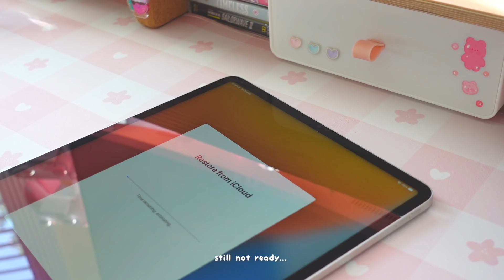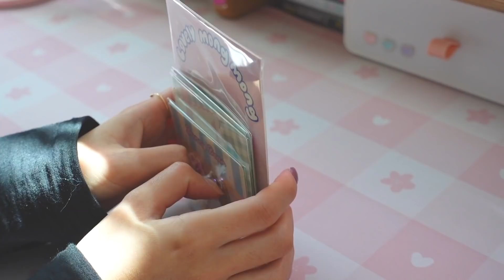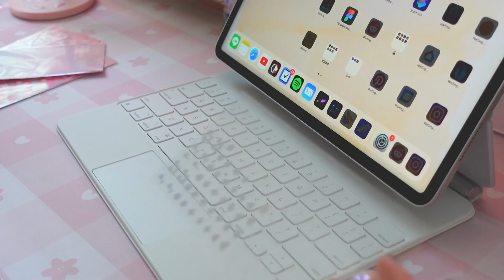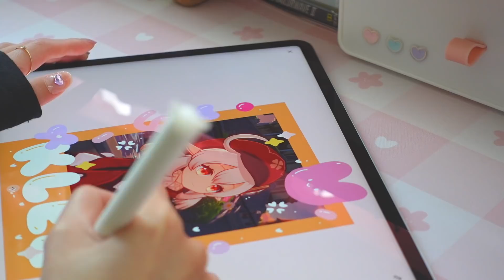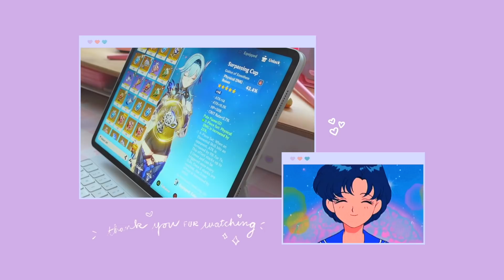🌸 unboxing the M1 12.9" ipad pro | feat. the white magic keyboard + a lil' genshin impact ☺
my wallet is sobbing but it's worth it for 60 fps max settings genshin ok ♡